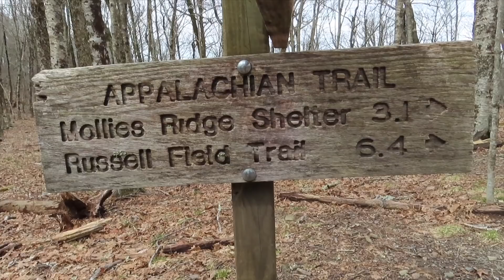Day 21-Fontana to Russell Field Shelter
Mar 4
Today, we enter Great Smoky Mountains National Park.  The weather is mild, so we push ourselves to get a little extra mileage.